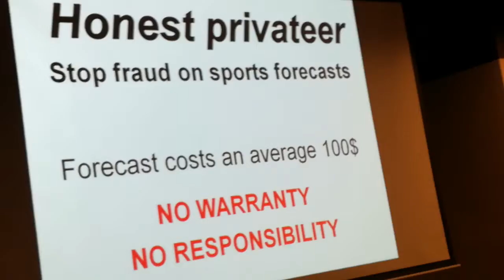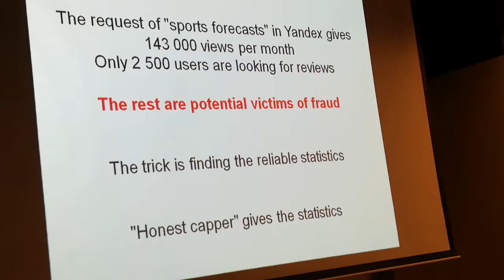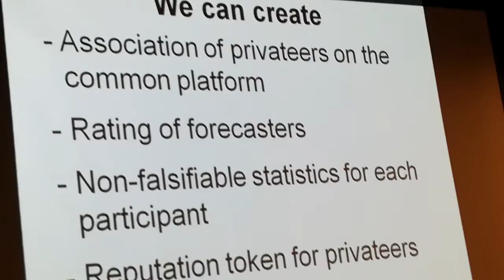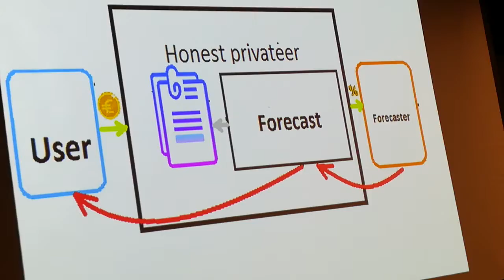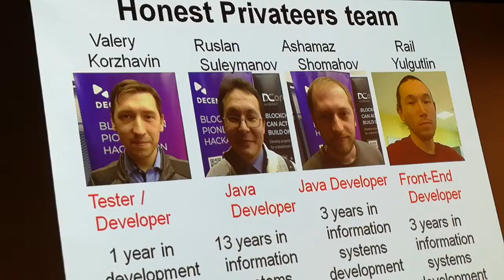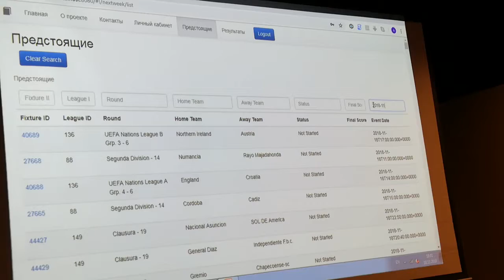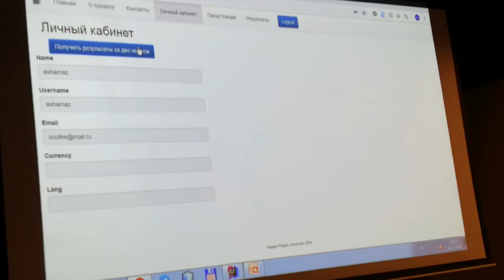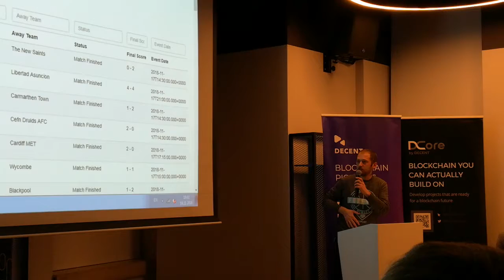Хакатон Decent ч.5